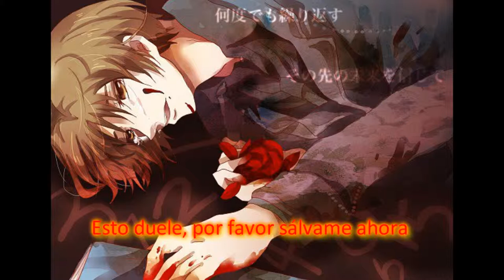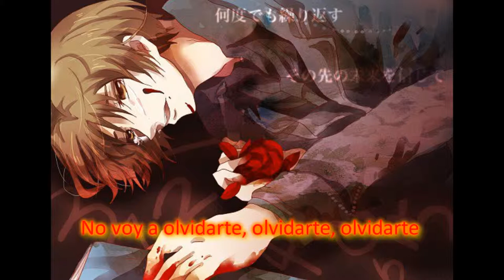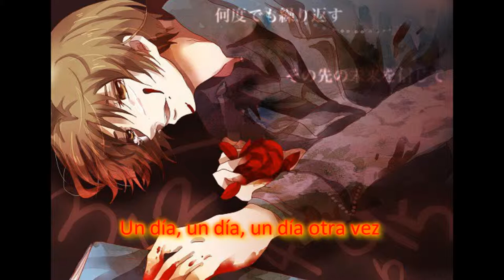[HetaOni Soundtrack] Yggdrasil fandub latino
Bueno aquí les traigo mi ultimo vídeo del año este fandub tenia muchas ganas de hacerlo desde hace un buen rato pero no había tenido chance de hacerlo y ahora q ya al fin tengo un microfrono dije "porque no hacerlo?" originalmente queria que mi ultimo video del año fuera una pelea pokemon de un torneo que iba a haber hoy pero al final no se pudo porq no nos organizamos bien, como sea, espero que les guste x3 y feliz año nuevo